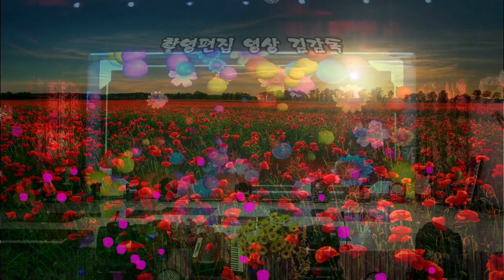가수 김재일/빈손/대구 청라언덕 가요제/ HIT 엔터테인먼트/영상김감독